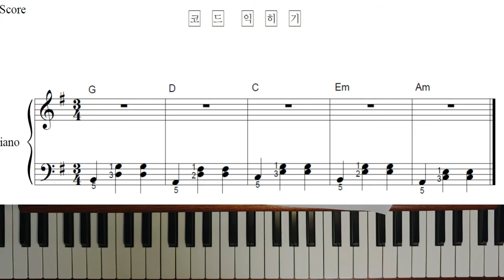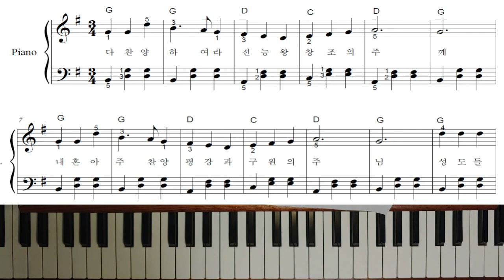(초급)찬송가 피아노반주 21장 - 다 찬양하여라(연주,피아노강좌)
구독은 강의자에게 큰 힘이됩니다.    찬송가 피아노반주(초급용)